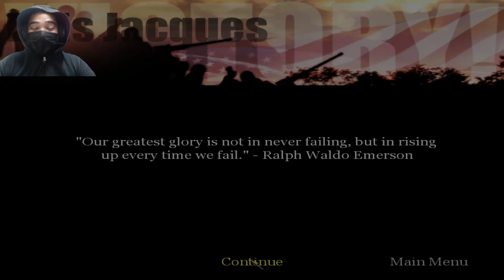Fight for Bastgone - Call of Duty 1 United Offensive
Call of Duty 1 United Offensive - Part - 1